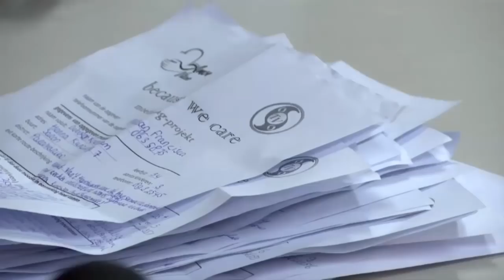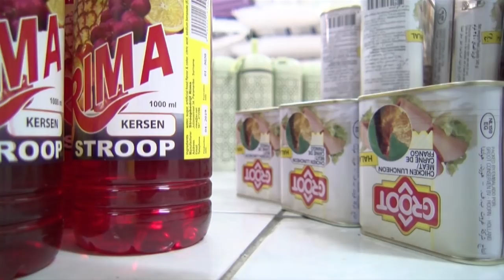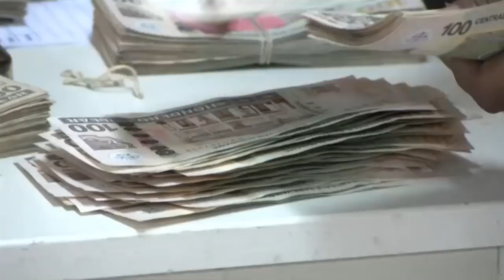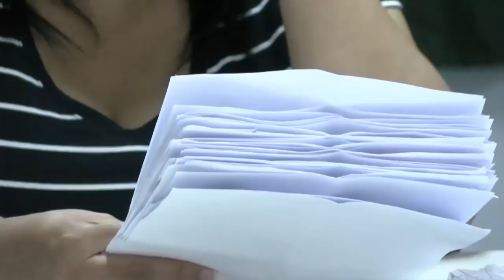MMANTEN TAKI 10 mei 2019 Moederdag Special